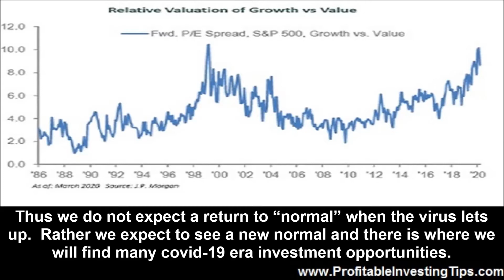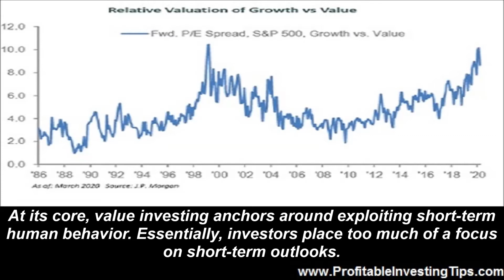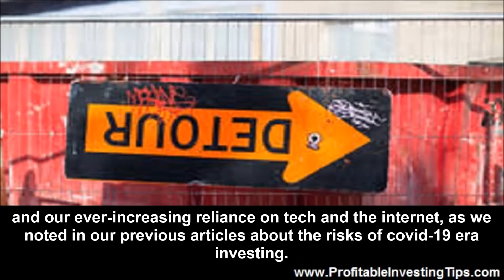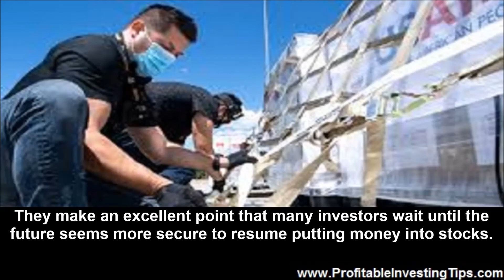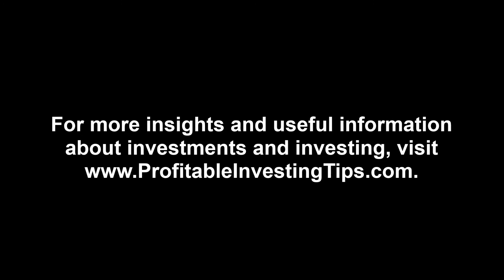Covid-19 Era Investment Opportunities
While there are covid-19 era investment risks, there are also covid-19 era investment opportunities. The same forces that drive also affect the other.